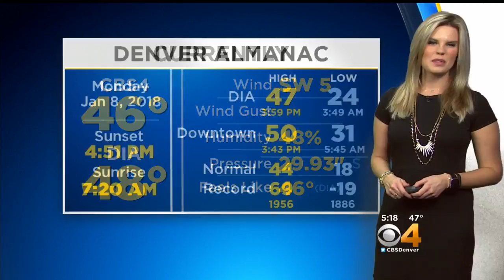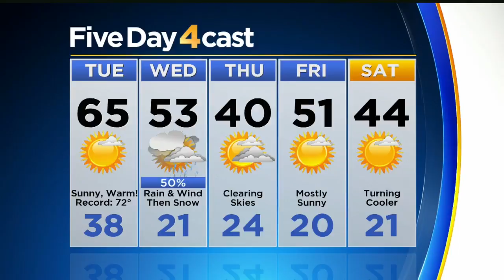More Snow Heading For Colorado